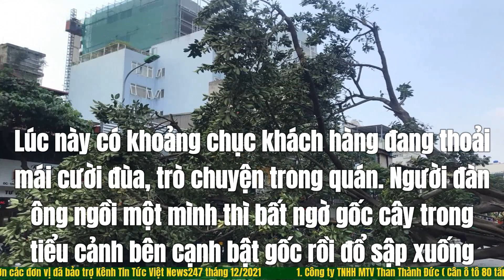Cây bật gốc đổ sập xuống đất - người đàn ông "thoát cửa tử" trong gang tấc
Đang thoải mái ngồi uống cà phê thì tai họa nguy hiểm ập đến khiến tất cả khách hàng hoảng sợ.
Sự việc được nhắc đến diễn ra tại một quán cà phê ở quận Bình Tân, Thành Phố Hồ Chí Minh . Lúc này có khoảng chục khách hàng đang thoải mái cười đùa, trò chuyện trong quán. Người đàn ông ngồi một mình thì bất ngờ gốc cây trong tiểu cảnh bên cạnh bật gốc rồi đổ sập xuống.
May mắn là người này đã nhanh chóng phát hiện ra nguy hiểm, kịp phản xạ né được nên không bị thương.
Người dân có mặt tại hiện trường cũng hốt hoảng, sững sờ trước tai nạn bất ngờ, Theo chia sẻ của người đăng tải đoạn clip, chủ quán cho hay nguyên nhân chính là do gốc cây bị thối rễ dẫn đến hiện tượng này.

1. Playlist Clip Hề Khựa Mùa Covid
2. Video mới cập nhật:
 Lịch nghỉ Tết Nguyên đán 2022
 Hà Nội cách ly người từ QG có Omicron
 lời nói bé gái "Mẹ ơi, mẹ đừng khóc!"
 Vứt xe, cứu cháu bé bị mắc kẹt gây sốt
 Kẻ trộm dỡ nóc tiệm cầm đồ, vô hiệu
 8 quận ở Hà Nội có thể dừng hoạt động
 1. Công ty TNHH MTV Than Thành Đức ( Cân ô tô 80 tấn) 24/24: